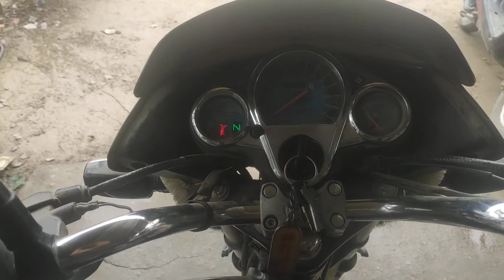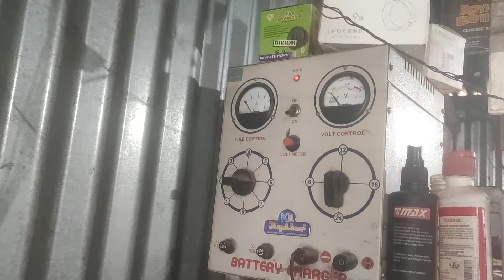How to Hero super self starting problem solve in solution